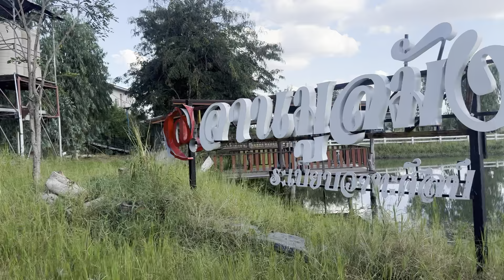เห็นฉากนี้แล้วหัวใจละลาย 💕 ต้าวหยอง&อุ๋งอิ๋ง